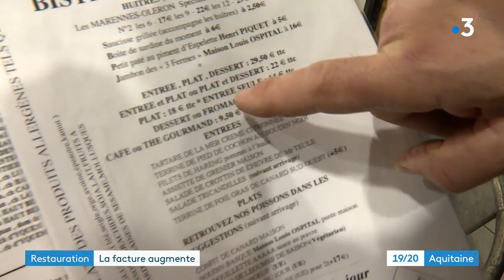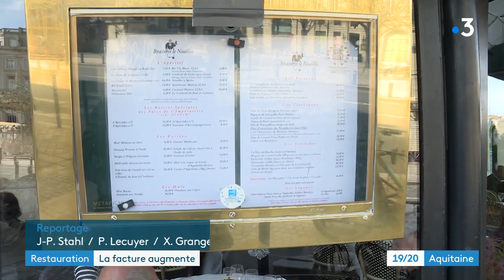Restauration à Bordeaux: la hausse des matières premières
Avec la guerre en Ukraine, les répercussions continuent à se faire ressentir un peu partout et désormais dans les restaurants et brasseries. Ces établissements enregistrent une hausse du prix des matières premières du fait de la hausse des prix du transport et de l’énergie, mais aussi de la raréfaction de certains produits comme le blé ou l’huile produits énormément en Ukraine…

Reportage de Jean-Pierre Stahl et Pascal Lécuyer de FRance 3 Aquitaine